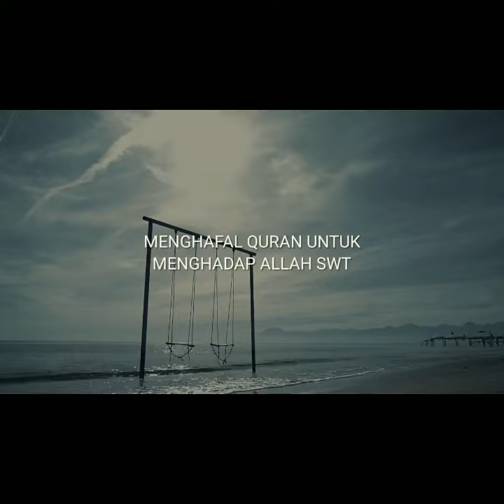malu sama Allah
A.Arif.:Ustadz Adi Hidayat Lc.Ma Ceramah"Malu Sama Allah"